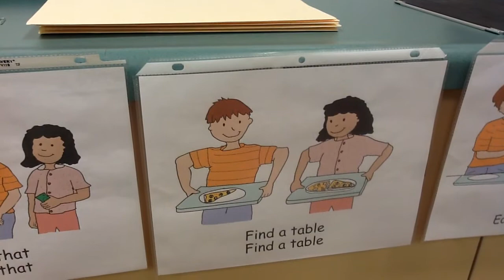SLP Pretend Play Song "Pizza"